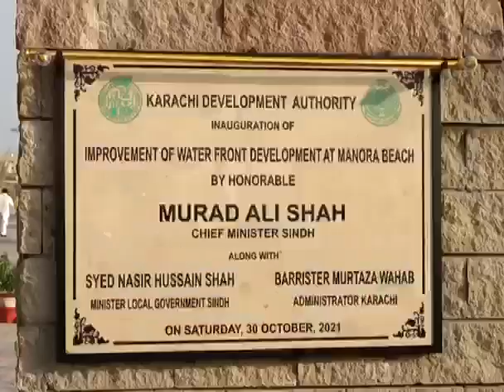Welcome To Manora Beach Murad Ali Shah Chief Minister Sindh....